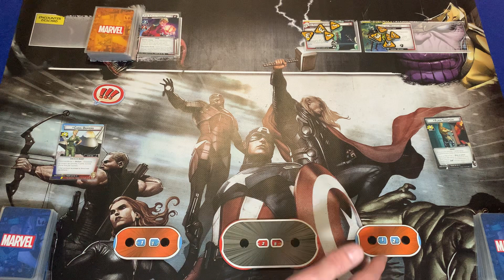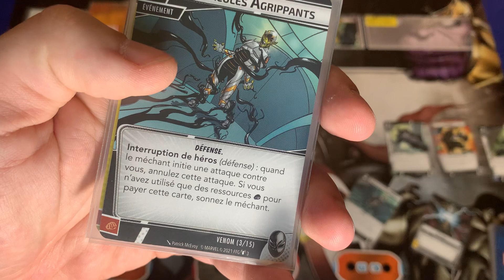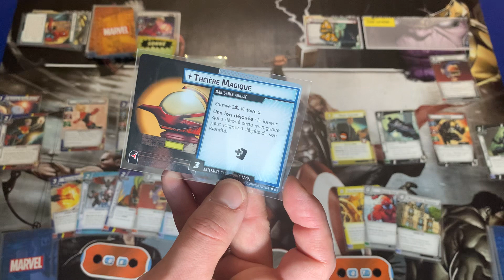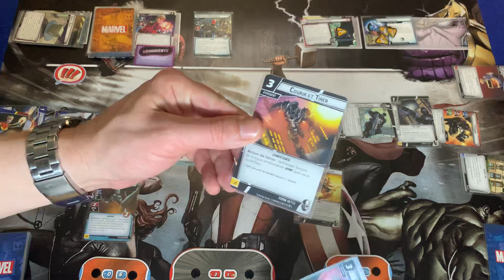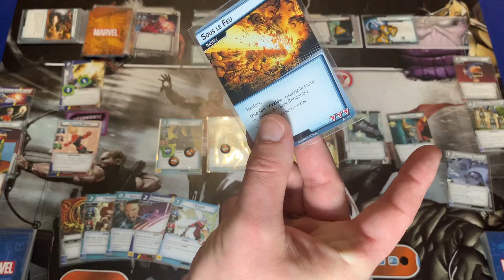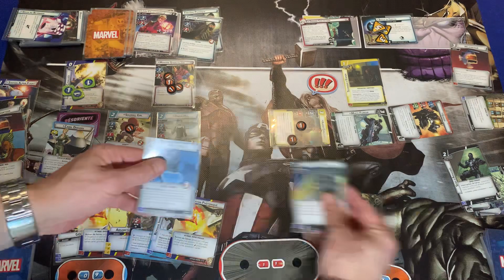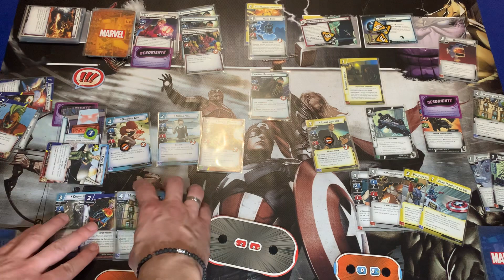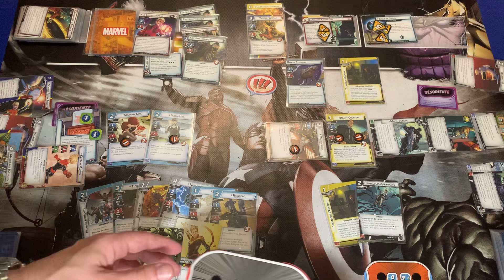MARVEL CHAMPIONS : CONVOITISE GALACTIQUE EXPERT : LE COLLECTIONNEUR VS CAPTAIN MARVEL/VENOM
C’est parti 2ème boss de convoitise galactique en expert : le collectionneur !